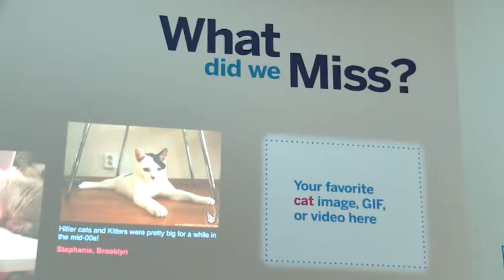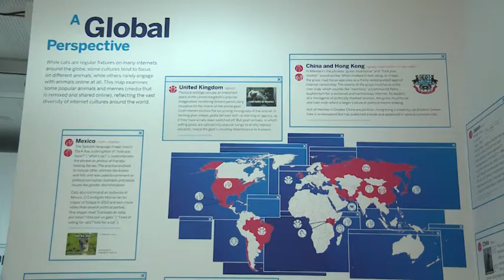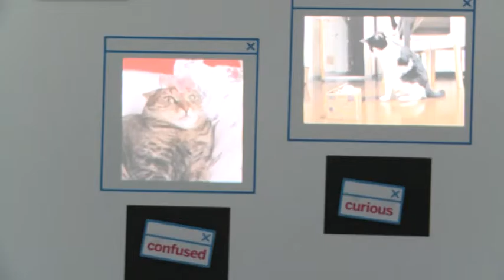FSN - Success of online cat videos explained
Dogs may be known as man’s best friend but on the internet it’s cats that reign supreme.

With millions of viral videos shared online everyday a museum in New York has opened an exhibit to look a little, furr-ther, into our feline fascination.

William Denselow reports.